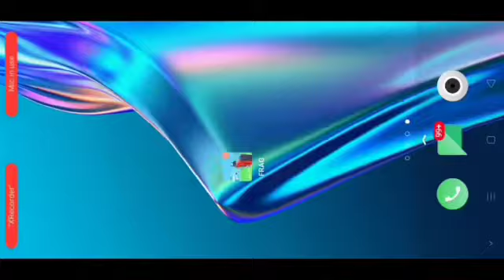New game frag like ff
hey guys I am ayush bisht

I will give u tips and tricks very easy way
I give trick on YouTube

and plz support me 🙏😞